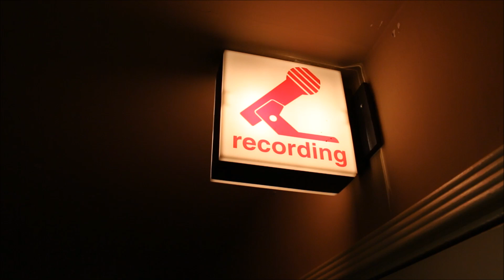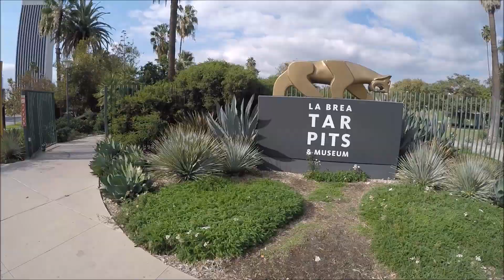Work, One-Wheel, and the World Series - VLOG #5